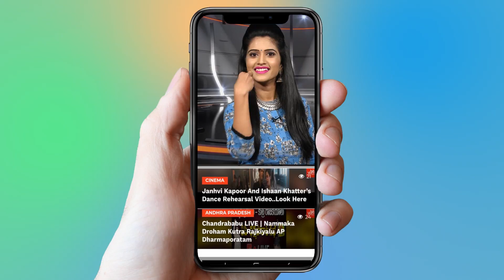Comedian Prudhvi Raj Sensational Comments On Reviewers | Shailaja Reddy Alludu | YOYO Cine Talkies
Comedian Prudhvi Raj Sensational Comments On Reviewers | Shailaja Reddy Alludu | Tollywood Latest

hailaja Reddy Alludu is a Telugu Romantic situation comedy film written and directed by Maruthi Dasari ,produced by S Radha Krishna, Naga Vamsi S, PDV Prasad under the banner of Sithara Entertainments. It stars Ramya Krishnan, Anu Emmanuel and Naga Chaitanya in the lead roles, while Vennela Kishore, Naresh, Murali Sharma, Prudhvi Raj appear in supporting roles. The film released worldwide on 13 September 2018.

Cast

Naga Chaitanya as Chaitanya
Anu Emmanuel as Anu Reddy
Ramya Krishnan as Shailaja Reddy
Vennela Kishore as Chari
Naresh as Venu Reddy
Murali Sharma as Chaitanya’s father
Raghu Babu
Prudhvi Raj as Manikyam
Saranya Pradeep

Surabhi.